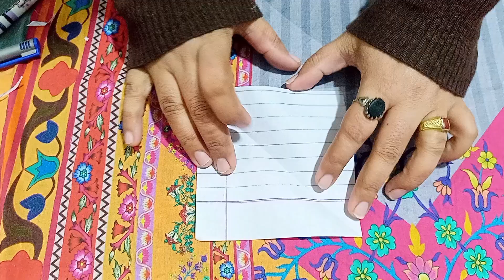beautiful Aplic bunch,make a different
well come My YouTube channel zahra Aplic design,aplic design#aplic design beautiful#aplic design dressaplic workaplic work cuttingaplic work designaplic work design cuttingaplic work designsaplic work designs for kurtiaplic work dressaplic work girl dressaplic work kurti designaplic work suitsgirl aplic designhand embroidery aplic designhandmade aplic workkids aplic work dressnew aplic designnew aplic worksimple aplic designstylish handmade aplic work dresses